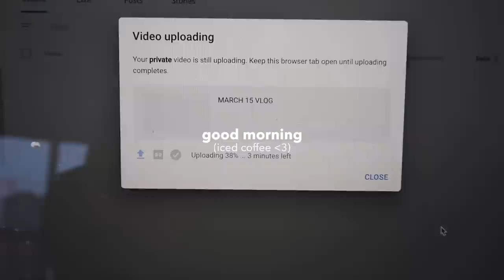ADJUSTING TO MY NEW REALITY + hair care routine (keratin update) + aybl birthday sale haul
🤍AYBL's birthday sale starts today at 10am (PST) !!

🤍CHAPTERS
00:00-5:50 Adjusting to my new reality
5:51-7:38 getting madi's bday gift
7:39-9:57 AYBL HAUL my top picks
9:58-15:14 HAIR CARE + keratin update
15:15-18:56 5am set call time